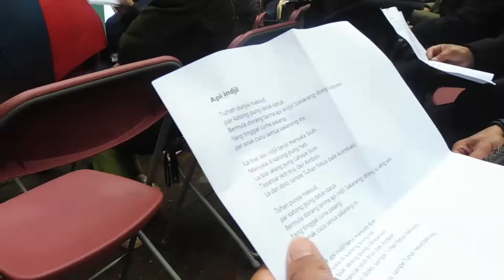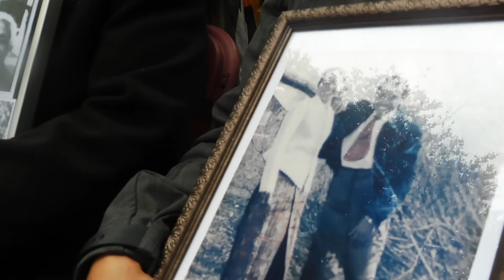HERDENKING 60 JAAR MOLUKKERS in DOESBURG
60 jaar Molukkers in Doesburg. Het was een mooie dag die we met z'n allen hebben mogen beleven. Beginnend in de kerk, naar de begraafplaats gelopen waar we bloemen hebben gelegd voor onze dierbaren, en vervolgens eten in 'De Onderbouw' en uiteraard afgesloten met een geweldig feest!

Voor meer beelden van hoe het er achter de schermen aan toe ging:

Voor meer feest en muziek bekijk deze link: